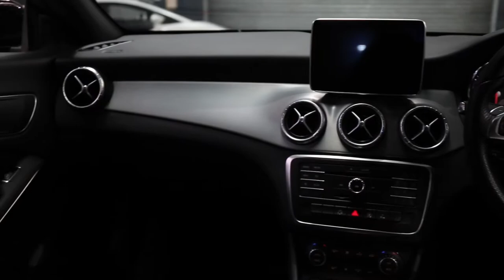2015 Mercedes Benz CLA200CDI - PMH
- Parking Assist Graphical Display
- ABS Brakes
- Front Parking Sensors
- Passenger Airbag
- Rear Vision Camera
- Brake Assist
- Driver Fatigue Warning
- Knee Airbag
- High Speed Crash Avoidance With Braking
- Driver Airbag
- Side Airbags
- Forward Collision Alert/Warning
- USB Audio Input
- Rain Sensor Wipers
- Satellite Navigation (GPS)
- DVD Player
- Rear Air Conditioning
- Hill Holder
- Keyless Start
- Front & Rear Power Windows
- Cruise Control

Facebook: Prestige Motor Haus - PMH
Youtube: Prestige Motor Haus - PMH